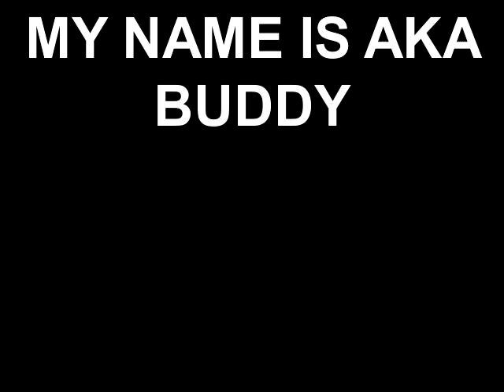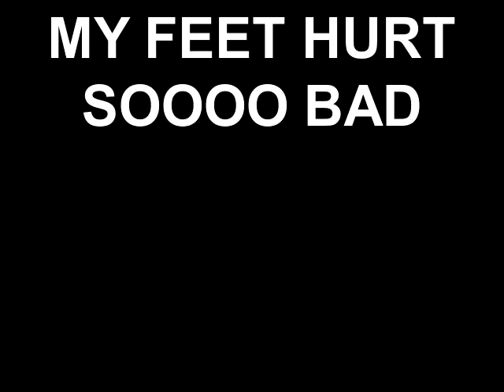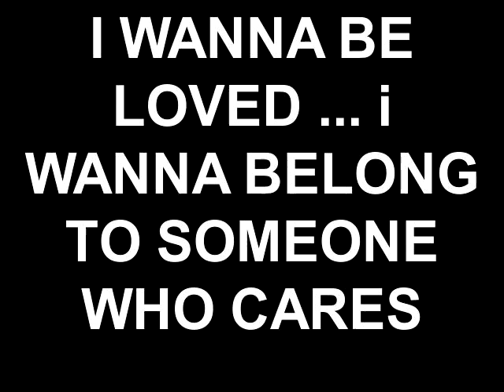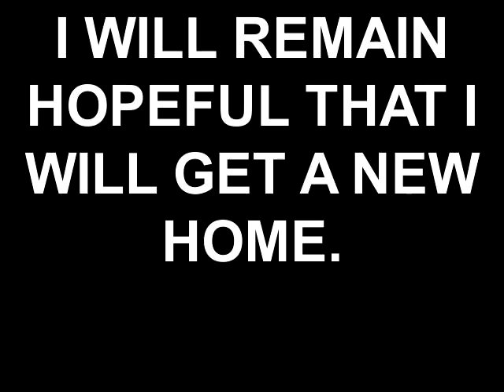ANIMAL CRUELiTY MEET BUDDY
This video is from Trenton NJ, The dog in the video who we call Buddy is outside all year round.. yes he has a dog house but that is all he has. The neighbors have been feeding this dog and recently just dewormed this dog who was skin and bones these photos are of Buddy after he started to gain some weight.. It has been reported to Animal Control and ASPCA and they said we are not allow to feed this dog and we are not allowed on this persons property to care for the dog .. we have been thru 2 snow falls already one at about 9inches and now 3 inches with more on the way.. and we are told we can not do anything about this dog. Click Like if you think that there should be a law to change current laws that say all they got to have is a dog house for shelter and that is good enough in all kinds of weather. or if an animal owner is depriving food, shelter, and medical care.

Someone posted this information below from ASPCA so I don't get why they have not helped Buddy! Here is the link and here is some of what it says:

 How to Recognize Cruelty
Environmental Signs
Pets are tied up alone outside for long periods of time without adequate food or water, or with food or water that is unsanitary.
Pets are kept outside in inclement weather without access to adequat...e shelter.
Pets are kept in an area littered with feces, garbage, broken glass or other objects that could harm them.
Animals are housed in kennels or cages (very often crowded in with other animals) that are too small to allow them to stand, turn around and make normal movements possibly with too many other animals.
Physical Signs
Collar so tight that it has caused a neck wound or has become embedded in the pet's neck.
Open wounds, signs of multiple healed wounds or an ongoing injury or illness that isn't being treated.
Untreated skin conditions that have... caused loss of hair, scaly skin, bumps or rashes.
Extreme thinness or emaciation- bones may be visible.
Fur infested with fleas, ticks or other parasites.
Patches of bumpy, scaly skin rashes.
Signs of inadequate grooming, such as extreme matting of fur, overgrown nails and dirty coat.
Weakness, limping or the inability to stand or walk normally.
Heavy discharge from eyes or nose.
An owner striking or otherwise physically abusing an animal.
Tips for Reporting Animal Cruelty:
Once you have found out which law enforcement agent you should speak to, it's important to provide him or her with a concise, written, factual statement of what you observed, giving dates and approximate tim...es whenever possible. If at all feasible, try to photograph the abusive situation and date your pictures. It would also be helpful to get short, factual written statements from other witnesses. When you call to report animal cruelty, always make sure to keep a careful record of exactly whom you contact, the date of the contacts and the content and outcome of your discussion. Never give away a document without making a copy for your file! Make it clear to the agent that you are very interested in pursuing the case, and that you are willing to lend whatever assistance you can.